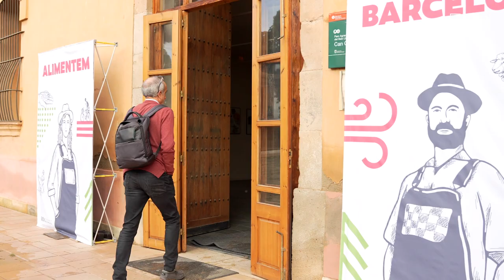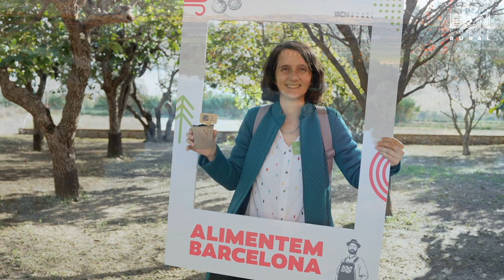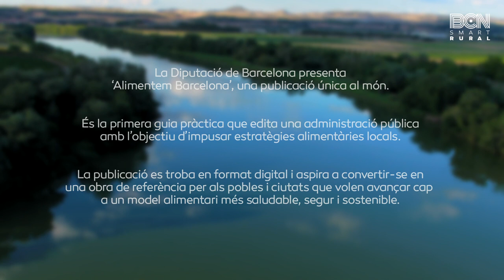1a jornada per impulsar estratègies alimentàries locals: Alimentem Barcelona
El passat 10 de novembre de 2022, a la seu del Parc Agrari del Baix Llobregat, es va celebrar la primera jornada ‘Alimentem Barcelona’. Impulsada per la Diputació de Barcelona en el marc del BCN Smart Rural, l’acte va voler fomentar la creació de polítiques alimentàries locals i promoure una alimentació més saludable, sostenible i segura al territori. Amb aquest objectiu, es va presentar ‘Alimentem Barcelona’, una publicació única al món, ja que es tracta de la primera guia pràctica que edita una administració pública amb l’objectiu d’impulsar estratègies alimentàries locals.

Amb fotografies de Patxi Uriz, en format digital i un disseny fresc i innovador, la publicació és el resultat del treball conjunt, continuat i transversal de tres experts en la matèria: Sònia Callau, cap de la Direcció Territorial Agrària de la Diputació de Barcelona i coordinadora de l'estratègia BCN Smart Rural; Josep Montasell, cofundador i primer director del Parc Agrari del Baix Llobregat; i Anna Roca, professora a la Universitat de Girona i consultora de projectes de dinamització agroalimentària. En ella, proposen un full de ruta que vol ajudar els ens locals que desitgen proveir la seva població amb productes de proximitat. Fàcil de seguir i summament pràctica, la publicació aspira a convertir-se en una obra de referència per als pobles i ciutats que volen avançar cap a un model alimentari més saludable, segur i sostenible.

L’edició de la guia s’emmarca dins l’estratègia BCN Smart Rural i ha estat cofinançada per la Diputació de Barcelona i els fons FEDER de la Unió Europea.